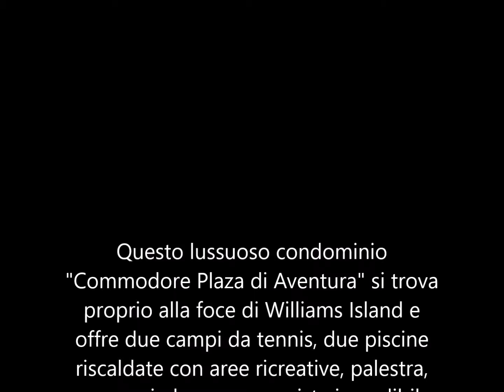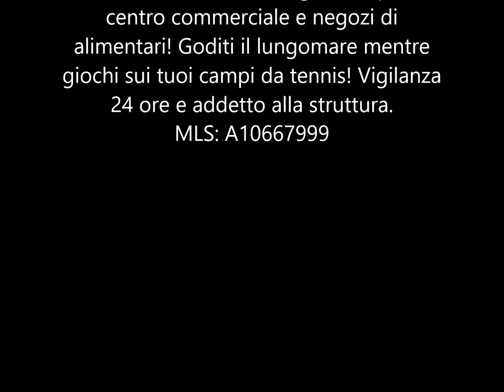235.000$ APPARTAMENTO 118 MQ 5° P CONDOMINIO COMMODORE PLAZA DI AVENTURA MIAMI [MLS: A10667999]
Questo lussuoso condominio "Commodore Plaza di Aventura" si trova proprio alla foce di Williams Island e offre due campi da tennis, due piscine riscaldate con aree ricreative, palestra, accesso in barca e una vista incredibile sull'acqua. La struttura è stata rinnovata di recente, tutti i servizi sono in condizioni eccellenti. L'appartamento ha 2 camere da letto con 2 bagni in buone condizioni. Pavimenti piastrellati e moquette dappertutto. Grande balcone con una bella vista. Perfetta posizione centrale !! Molti negozi sono raggiungibili a piedi, tra cui Starbucks, Fresh Market, e in fondo alla strada è Aventura Mall! Navetta gratuita per il centro commerciale e negozi di alimentari! Goditi il ​​lungomare mentre giochi sui tuoi campi da tennis! Vigilanza 24 ore e addetto alla struttura.